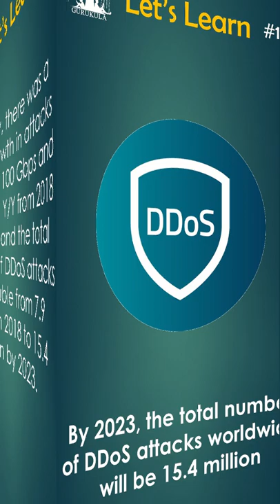Technical Myths and Truth | Daily Facts #171